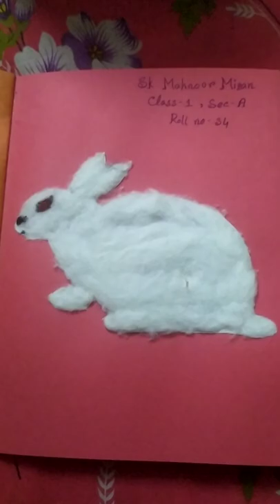paper craft! Cotton rabbit! Hand craft!